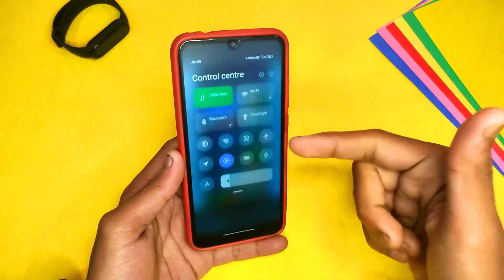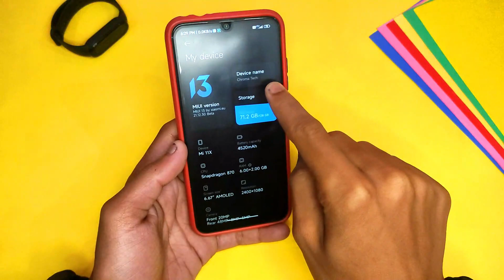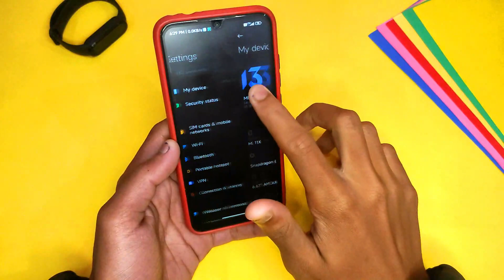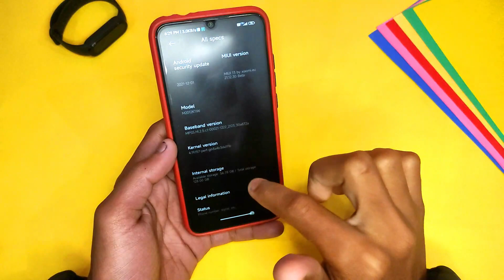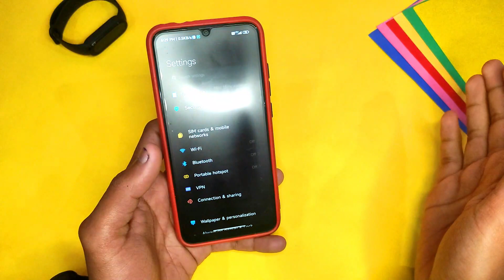MIUI 13 NEW CONTROL CENTRE Install Now || No Root Required || ios Inspired Animations 🔥🔥🔥